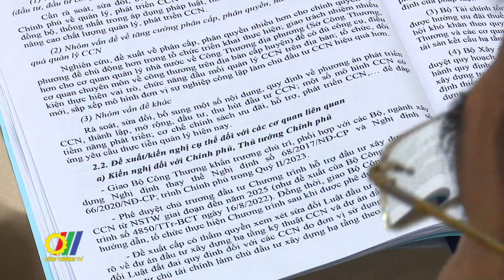Bộ Công Thương tổ chức Hội nghị về cơ chế, chính sách quản lý, phát triển Cụm công nghiệp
Đánh giá kết quả 5 năm triển khai Nghị định số 68/2017 và số 66/2020/NĐ-CP về quản lý phát triển Cụm công nghiệp, Bộ Công Thương đã chủ trì tổ chức Hội nghị về cơ chế, chính sách quản lý, phát triển Cụm công nghiệp để từ đó đề xuất Chính phủ sửa đổi, bổ sung các quy định về quản lý, phát triển Cụm công nghiệp trong thời gian tới đạt hiệu quả hơn…